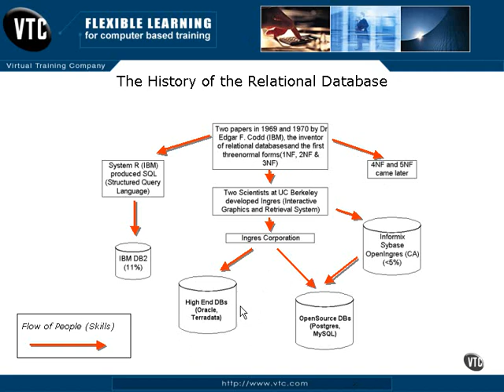10 The History of the Relational Database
The history of Data Modelling